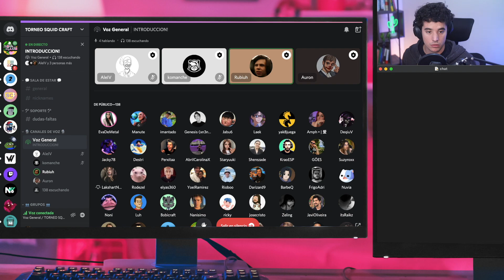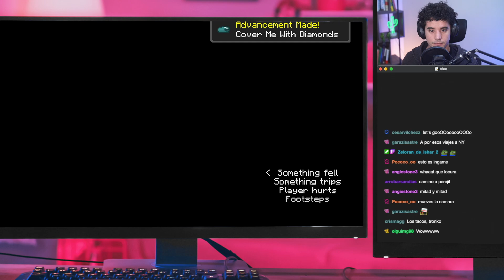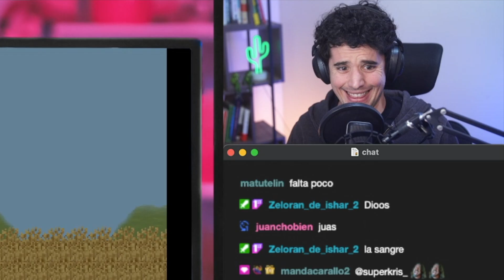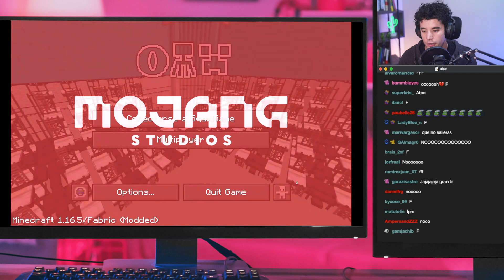Mi divertido y esperado fracaso en Squid Games Minecraft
Esta semana pude participar en la primera jornada del torneo Squid Games Minecraft en el que coincidí con streamers como elRubius, Auronplay o Ibai. Era mi primera vez jugando al Minecraft y por tanto el fracaso en su versión de 'El juego del calamar' era más que esperado. ¡Pero lo pasamos muy bien! En este vídeo puedes ver algunos de los mejores momentos y los vídeos más divertidos de mi participación en Squid Games Minecraft

Si no me conoces, me llamo Emilio Doménech y soy periodista. También me conocen como Nanisimo y hago streams cuatro veces a la semana en Twitch. Tienes el enlace a mi canal más abajo:

Intro y logos de Kanto Creative